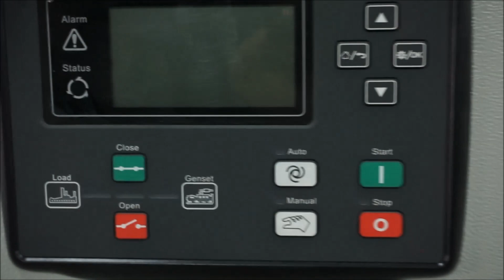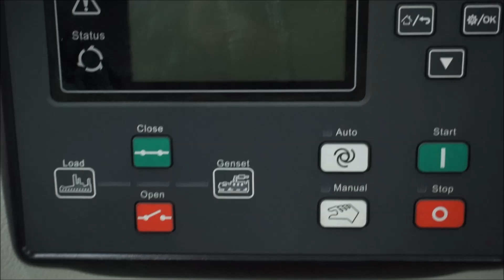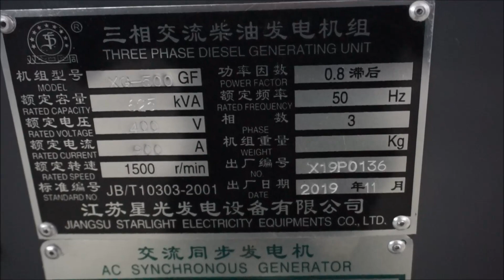Auto Start 500KW Standby Diesel Generator Set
500KW (625KVA) standby generator set - water cooling diesel generating set produced by Starlight Power.

Engine: Wuxi / WD269E3TAD50
Alternator: Shanghai KEPU / TFW2-500-4A
Controller: SmartGen / 6110 (Automatic Generator Control Panel)

Dimension: 3650 x 1550 x 2200 mm
Weight: 4200 kg
Wuxi Generator Power Range: 250KW to 1200KW